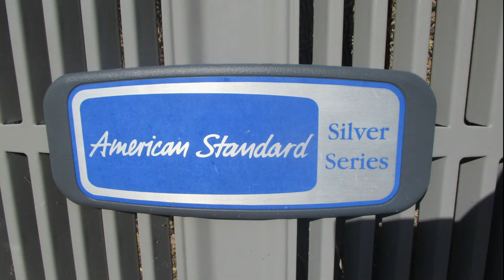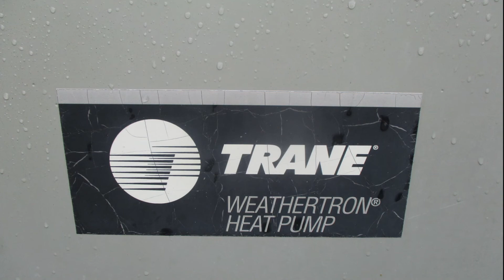December 2019 HVAC Photo Mashup | Happy New Year 2020!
Music is The Light by TMBrandish. Wishing everybody a very happy new year .